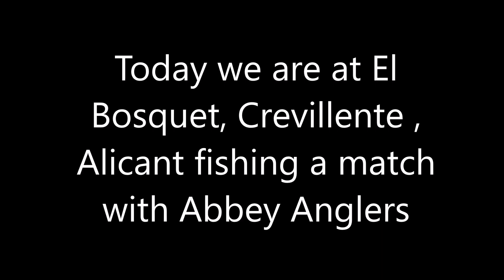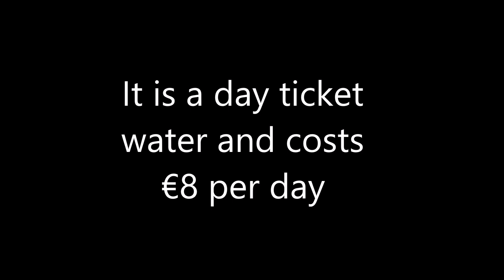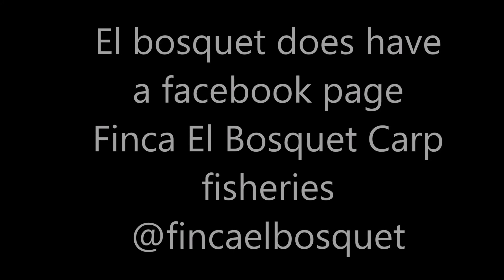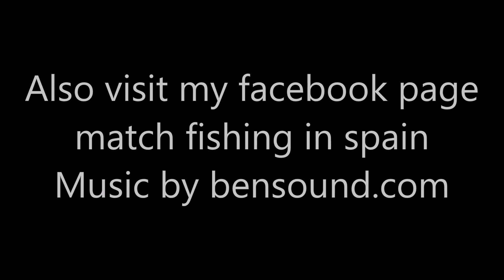Match fishing in Spain 33 El Bosquet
Abbey anglers match on peg 40